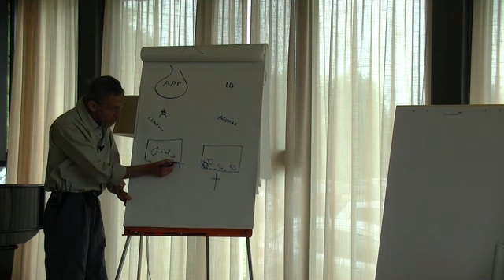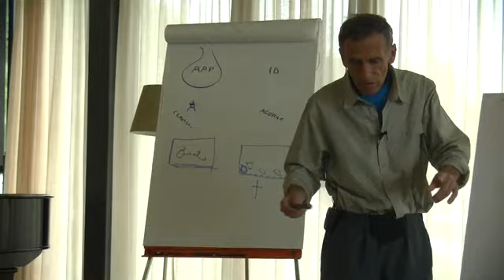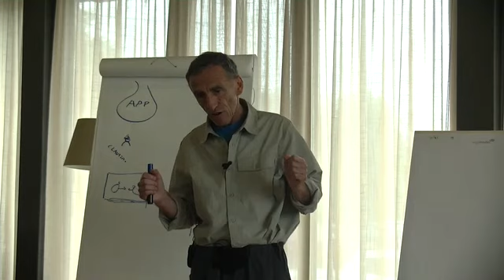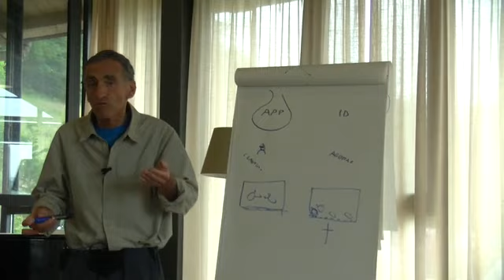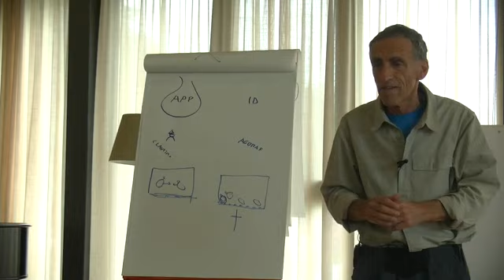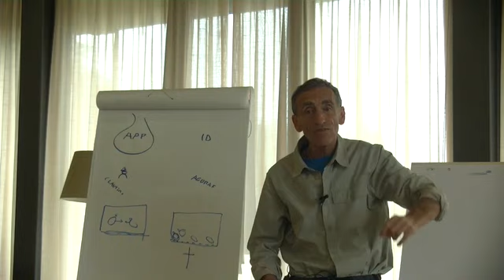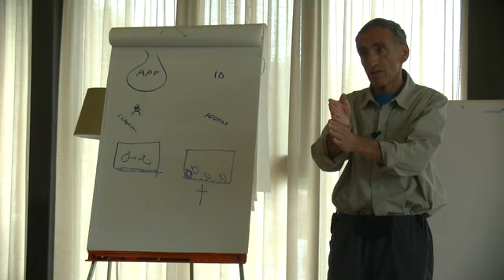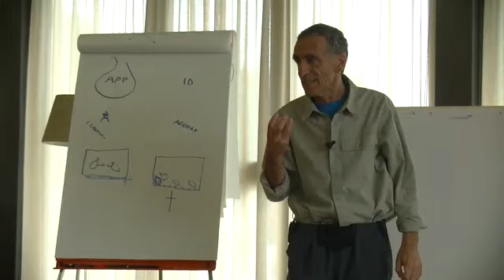Paura di essere invasi o abbandonati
Chi prevarica o aggredisce sembra stare bene.
Chi incassa e subisce sembra stare male. C'è una via alternativa?

La paura e l'aggressività sono meccanismi di difesa.
La paura ci fa implodere. L'aggressività invece ci permette di scaricare le tensioni accumulate in un ambiente ostile.
Sono però entrambe reazioni che non rendono possibile la civiltà.
Qual'è la chiave della libertà?